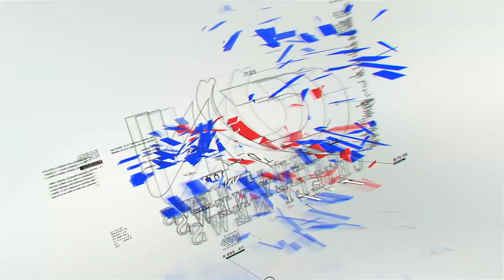YSRCP Mangalagiri MLA Alla Ramakrishna Reddy Interview - Part 02 | Chilly News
YSRCP MLA RK sensational comments about shifting Andhra Pradesh capital Amaravati to Donakonda and on Botsa Satyanarayana.